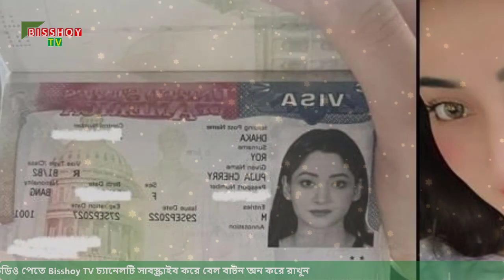শাকিবের সাথে পূজার বিয়ে নিয়ে এবার মুখ খুললেন পূজার মা | Shakib khan | Bubly | Puja Cherry | Apu